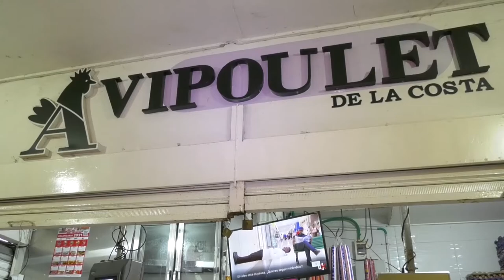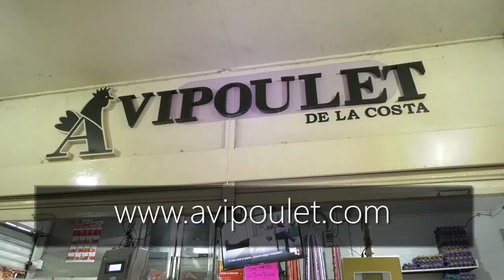JUANES GRABÓ LA CANCIÓN 'SIN MEDIR DISTANCIAS' DE DIOMEDEZ DÍAZ, EN SU ÁLBUM ORIGEN